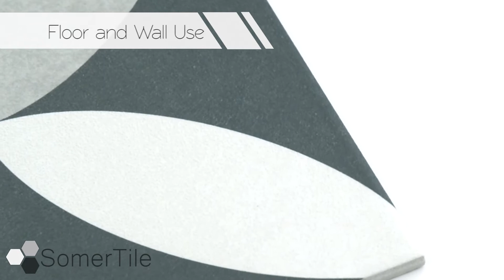SomerTile | Twenties Petal Encaustic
The SomerTile Twenties Petal Encaustic 7-3/4 in. x 7-3/4 in. Ceramic Floor and Wall Tile is the latest addition to our line of pieces inspired by artisan cement tiles. The medium-sheen glaze features a pleasant mix of soft curves forming a four-petal flower in hues of inky gray, ash gray and pale gray. Use this durable tile with the rest of the geometric patterned Twenties series or as a lively accent for any application to your indoor floors or walls.